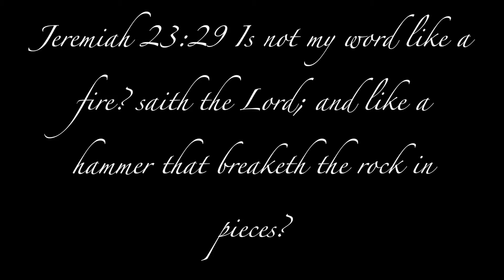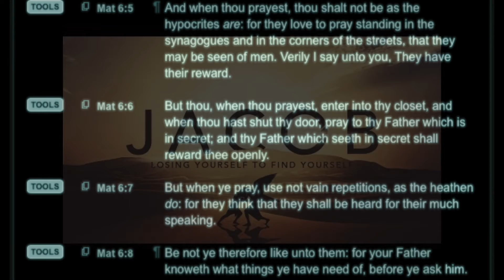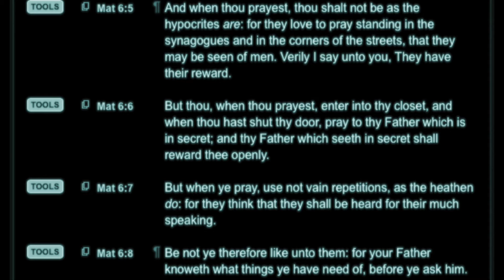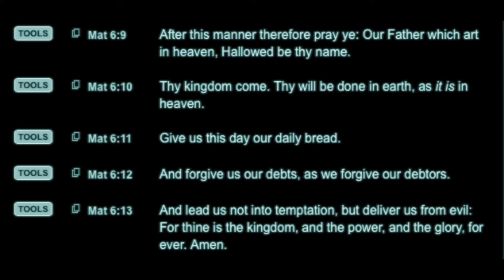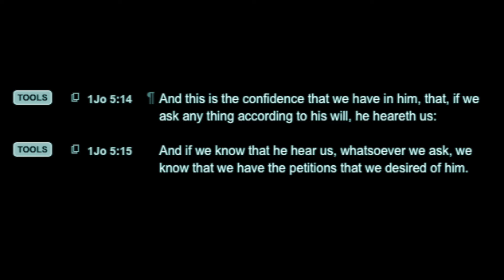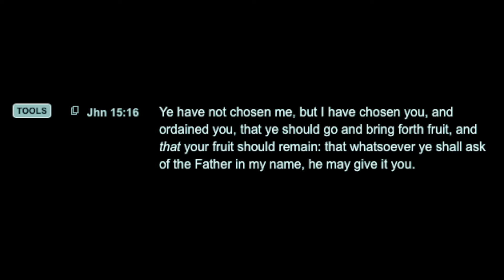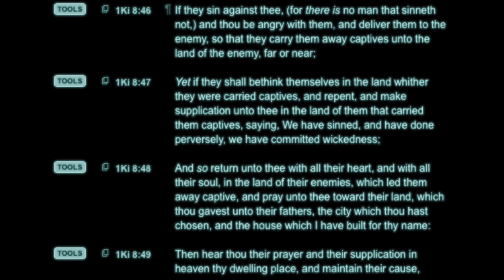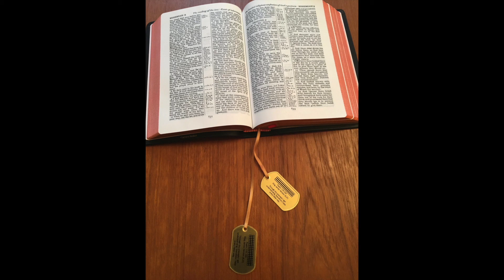The Power of Prayer | YahRay Benaiah